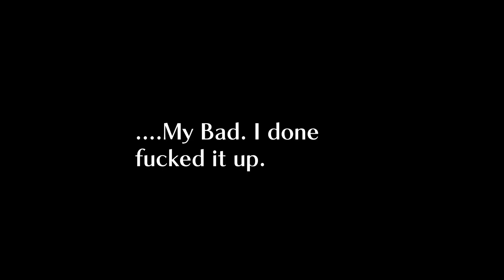The Section: Best and Worst of 2023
To conclude 2023, Ernest and Gabe give their best and worst lists for 2023.